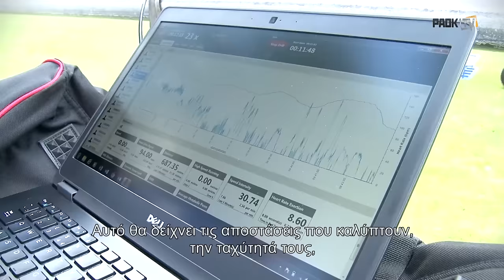Προπόνηση με GPS και ανάλυση στοιχείων - PAOK TV